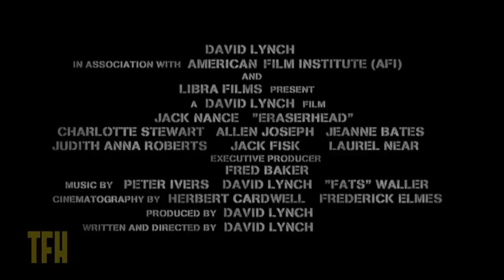Karyn Kusama on ERASERHEAD